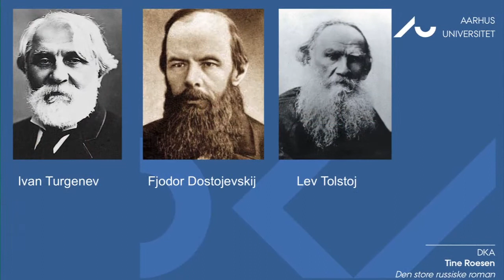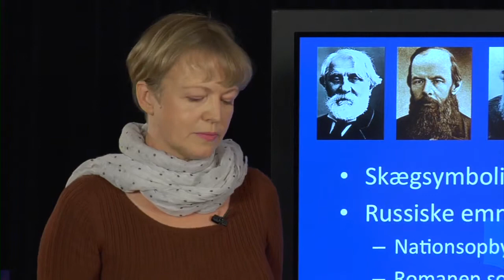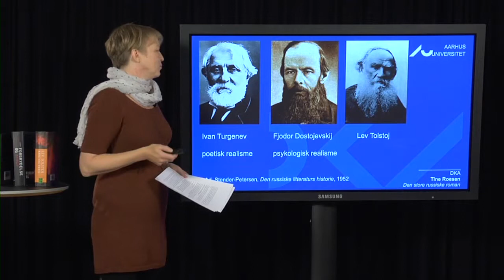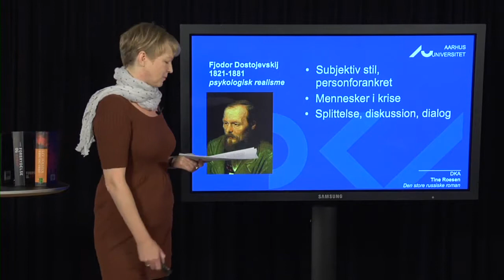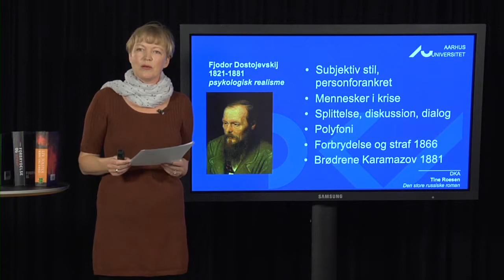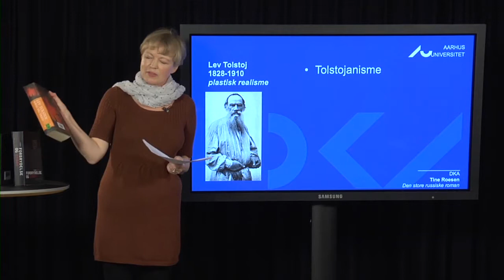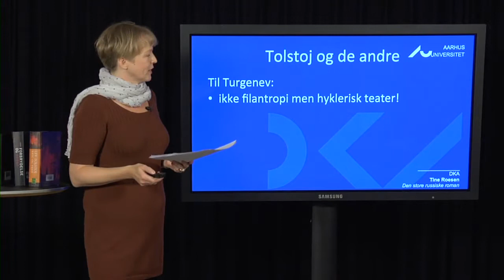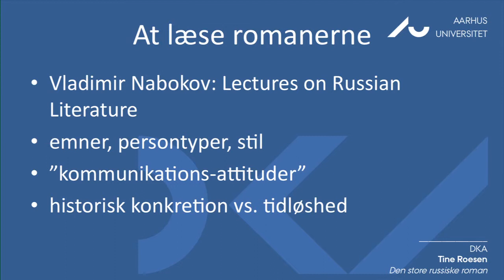Tine Roesen: Den store russiske roman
Når vi nu om dage taler om klassiske, realistiske romaner, retter vi ofte blikket mod 1800-tallets Rusland. Da Lev Tolstoj og Fjodor Dostojevskij udgav deres værker, blev de dog i første omgang set skævt til fra det toneangivende Vesteuropa: Realismen var stor, men kunst ville man ikke kalde de formløse ordmasser. Receptions-historien er i sig selv et spændende studie, som fortæller om skiftende tiders smag og forskelle i personlige præferencer. Efterhånden blev flere af værkerne bredt anerkendt som verdenslitteratur og den russiske realisme som førende. De russiske forfattere var dog temmelig forskellige og uenige indbyrdes, og forelæsningen vil give eksempler på, hvordan de polemiserede med og parodierede hinanden i deres romaner.